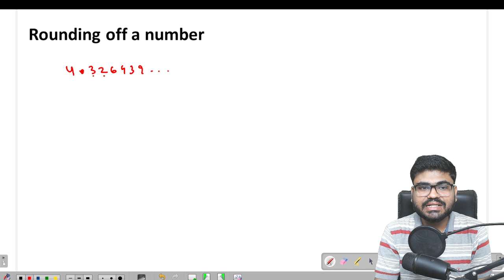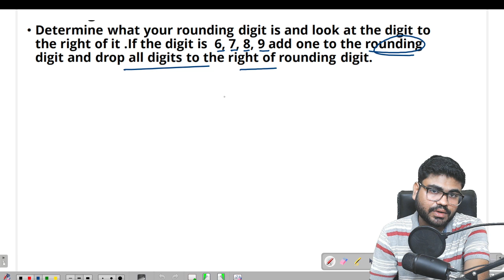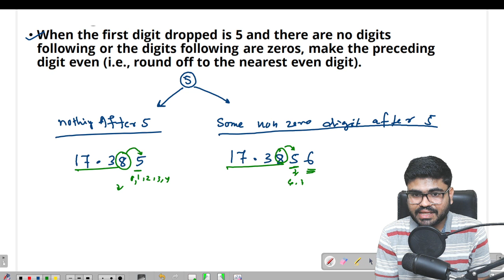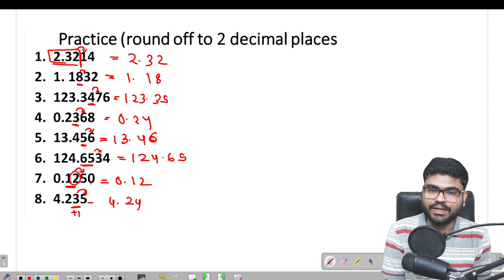Class 11 physics chapter 1 Physical World And Measurement | CHSE Hub (MatSci Odia) [Lecture-8]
In this class we will discuss the first chapter of Odisha CHSE +2 First year physics, i. e, physical world and measurement.
This is the first lecture of the chapter. Here we will discuss about the physical world, Physical quantities, derived quantity, Fundamental quantity . This chapter is a introduction to the world of physics.

Odisha CHSE +2 1st year physics class